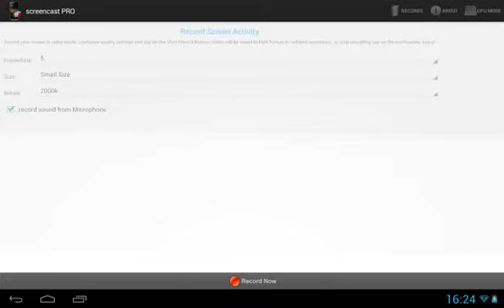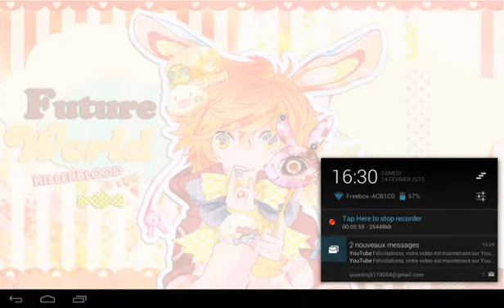Cytus mes chansons préférée ( ×200 combo )